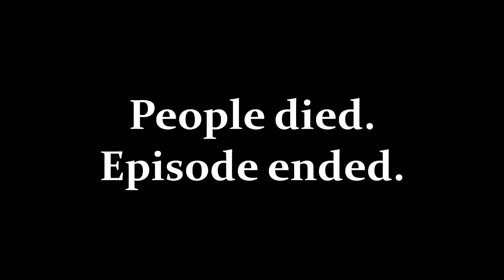Clash of the Underdogs Season Two - 05: Five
(Sorry about the crappy quality this season; I only realized at a very late stage that I never properly configured OBS Studio for recording... so besides a lot of sweat and tears, 720p is all it is...)

Hello everybody and welcome to Clash of the Underdogs! Clash of the Underdogs is a yearly recorded round originally created by TorinFBF and JoshC2 and is now organized by TorinFBF and TonyEatWorld. Clash is a round where we pin all the players known for their commentary and not so much pvp against each other to see who comes out on top. This season we will be doing a Random teams of 2 vanilla game. Here are the players:

Credits:
Intro/Art - Evan
Logo - Freek